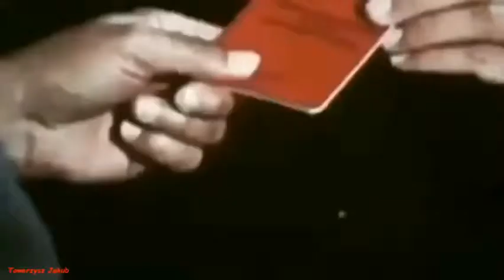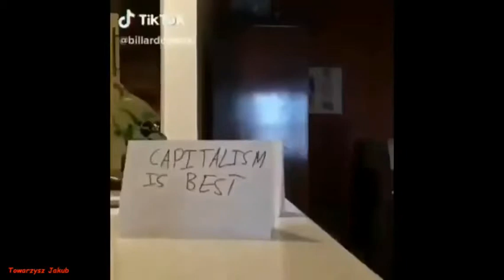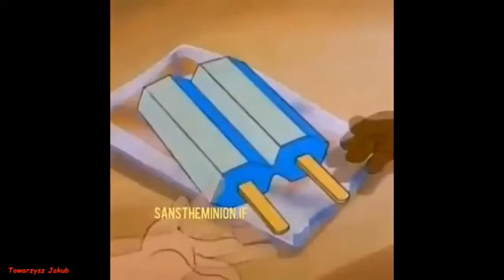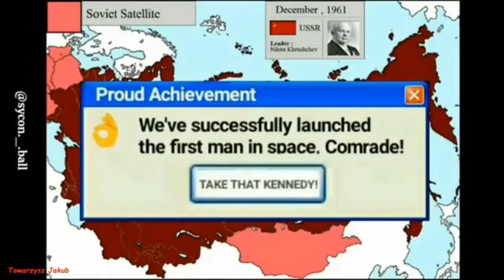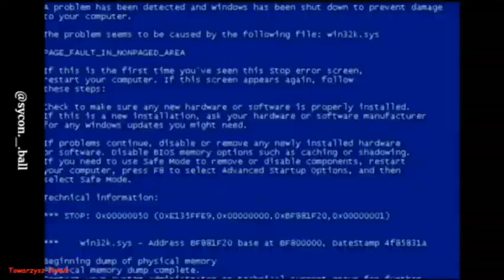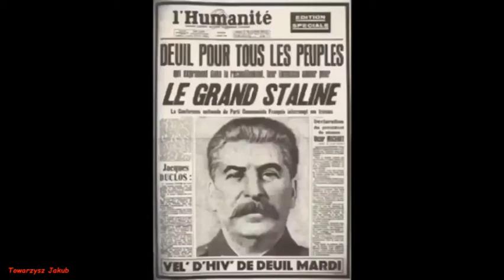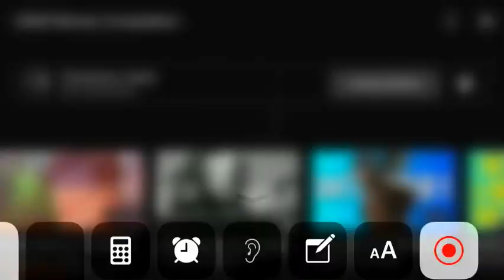Ussr memes compilation 1